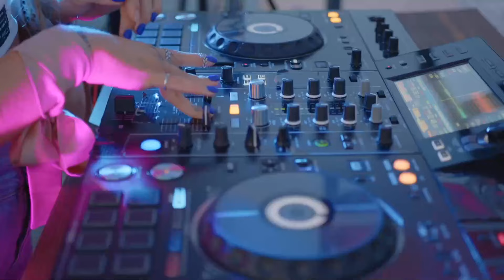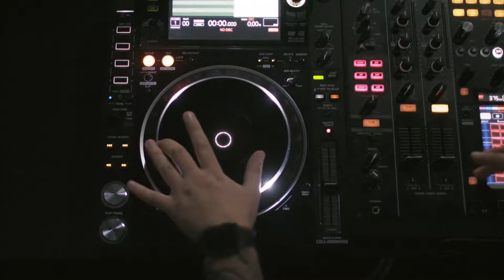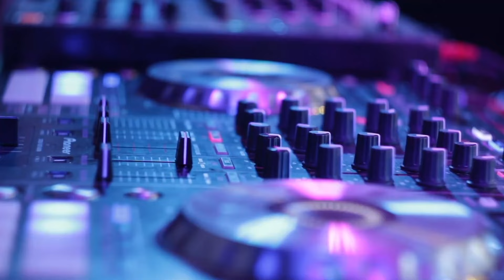MODERN TALKING DISCO NONSTOP WARAY WARAY CHA CHA REMIX DISCOMEDLEY [2024] 🔥MOON MASHUP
tiktok mashup remix 2024
tiktok remix
tiktok dance
tiktok
tiktok remix 2024
dance
tiktok mashup philippines
Dance craze
Tiktok trends
new tiktok mashup 2024
Tiktok dance craze 2024
Tiktok dance craze 2023

Thanks !!!